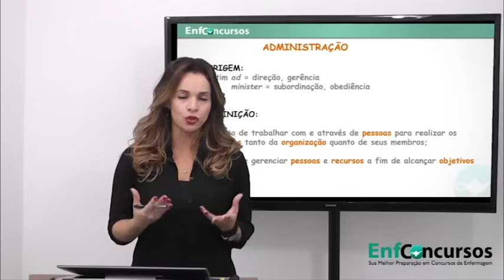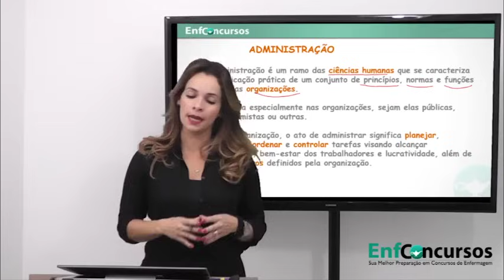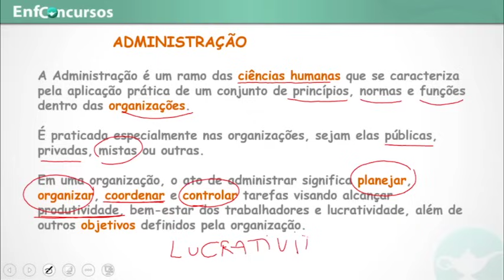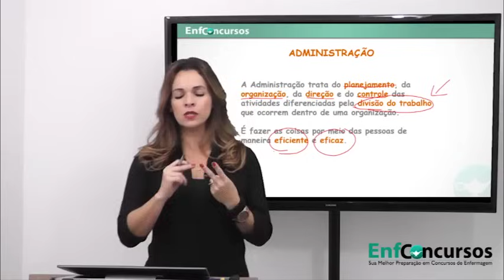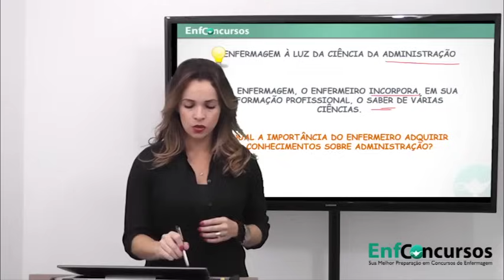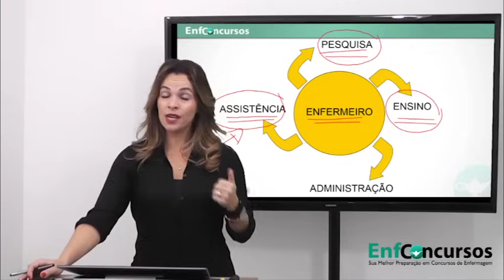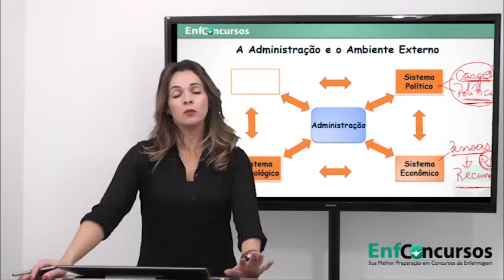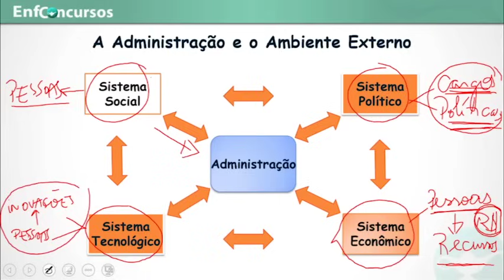Administracao Em Enfermagem para Concursos - Aula Gratuita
Curso Completo de Enfermagem para Concursos

Enfermagem
Concursos de Enfermagem
Concursos Enfermeiro 2015
Como passar em Concursos de Enfermagem?